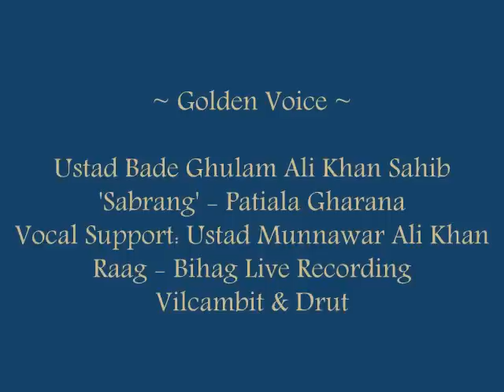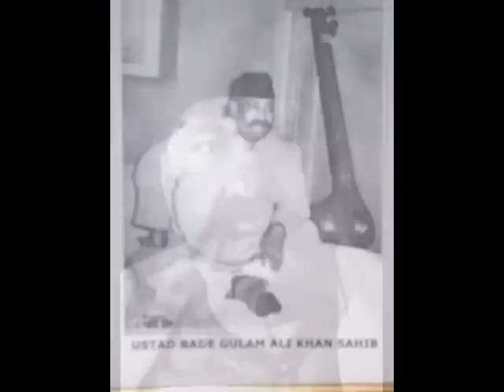Raag Bihag Live ~ Ustad Bade Ghulam Ali Khan & Ustad Munawar Ali Khan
Ustad Bade Ghulam Ali Khan (Devanagari: बड़े ग़ुलाम अली ख़ान, Shahmukhi: بڑے غلام علی خان, Urdu: بڑے غلام علی خان) (c. 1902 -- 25 April 1968) was an Indian classical singer. He belonged to the Patiala Gharana of Hindustani classical music.,[1] and is considered to be an important representative of the Hindustani music tradition in the early and mid 20th century
Early life and background Bade Ghulam Ali was born in Kasur, Punjab, British India.[2] His father was a famous singer, Ali Baksh Khan, in a West Punjabi family of musical heritage.
 At the age of seven, he learned sarangi and vocal from his paternal uncle Kale Khan, who was a singer, and after his death he trained under his father.
Singing career Khan started his career by playing sarangi. He became popular after his debut concert in Kolkata.
 Khan amalgamated the best of four traditions: his own Patiala-Kasur style, the Behram Khani elements of Dhrupad, the gyrations of Jaipur, and the behlavas (embellishments) of Gwalior. His voice had a wide range, spanning three octaves, effortless production, sweetness, flexibility and ease of movement in all tempi.[4]
 After the partition of India in 1947, Khan returned to his home in Pakistan, but returned to India later to permanently reside there. He did not approve of the partition, stating: "If in every home one child was taught Hindustani classical music this country would never have been partitioned." In 1957, he acquired Indian citizenship and lived at various times in Lahore, Bombay, Calcutta, and Hyderabad.
 He was reluctant to sing for films, but sang two songs based on ragas Sohni and Rageshree for the 1960 film Mughal-e-Azam, in which his voice was represented as Tansen's by the music director Naushad. To dissuade Naushad, he demanded a high price, reportedly Rs. 25,000/- per song, when the rate for popular playback singers such as Lata Mangeshkar and Mohammed Rafi was below Rs. 500/- per song.
 Khan was awarded the Sangeet Natak Akademi Award and the Padma Bhushan in 1962.[5][6]
 Khan was married to Ali Jiwai, who died in 1932. Khan's son, Munawar Ali Khan (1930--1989), was a classical singer. His grandson, Raza Ali Khan, is also a Hindustani classical singer.
 Khan died in Hyderabad at Basheerbagh Palace in 1968, after a prolonged illness which left him partially paralyzed in his last years. He continued to sing and perform in public with the support of his son Munawar until his death.